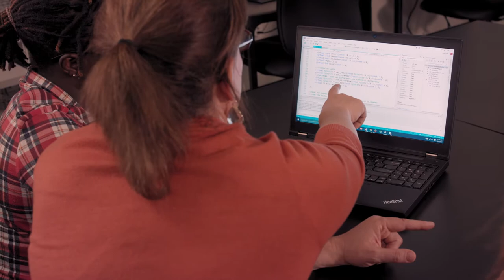The Havocs Experience - GCU Pride and Spirit | Featured Student: Joshua Gillespie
What are the Havocs? According to SB Nation, this student section at Grand Canyon University is “the biggest party in college basketball.”*  Meet GCU Havocs President Joshua Gillespie to learn what GCU pride and spirit are all about, including making sure his team leaders meet every first-year student ensuring they feel like they are a part of GCU’s community right away.

ABOUT THE COLLEGE TOUR:
The College Tour is a TV series that provides an inside look into college campuses around the world. Grand Canyon University welcomed the Emmy-winning production crew to our vibrant campus in Spring 2021, who interviewed real GCU students and staff to learn what Lope Life is all about from their point of view.

Grab your friends and some popcorn to see what life is like at GCU — from academics and athletics to spiritual life and beyond.

Welcome to Lope Country!

Watch GCU’s full episode and all 15 real stories of faith, impact and purpose

— The student section at Grand Canyon University is the biggest party in college basketball in January 2016

*The College Tour was filmed in November 2020. All claims mentioned throughout this video were true at the time of shooting